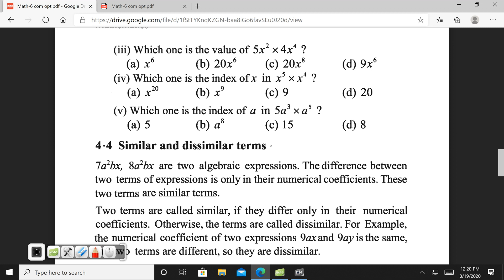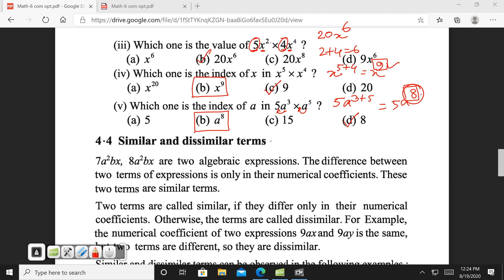Class Six Math (EV) Exercise 4.2, Math No-4 ll ষষ্ঠ শ্রেণির গণিত অনুশীলনী ৪.২ ll My Classroom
Algebraic Expressions,
Symbols,
Variables,
Coefficient and Indices,
Operationals Signs,
Algebraic Expressions and Terms,
Exponent,
Similar and dissimilar terms,
Additions of the algebraic expressions,
Subtraction of the algebraic expressions,
বীজগণিতীয় রাশি,
বীজগণিতীয় প্রতীক, চলক, সহগ ও সূচক,
বীজগণিতীয় রাশি ও পদ,
সূচক,
সদৃশ ও বিসদৃশ পদ,
বীজগণিতীয় রাশির যোগ,
বীজগণিতীয় রাশির বিয়োগ,
math 4.2,
6 math chapter 4.2,
math chapter 4.2,
six,six math chapter 4.2,
4.2 math answers,
class 6 math book solution bd,
six math,
class 6 math,
class 6 math book bd
bangla math tutorial,
algebraic expressions,
chapter 4.2,